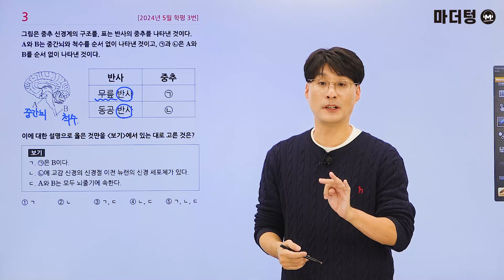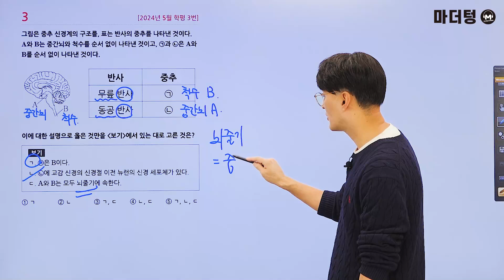마더텅 | 생명과학Ⅰ| 2024년 5월 학평 3번 (해설 : 오정석 선생님)